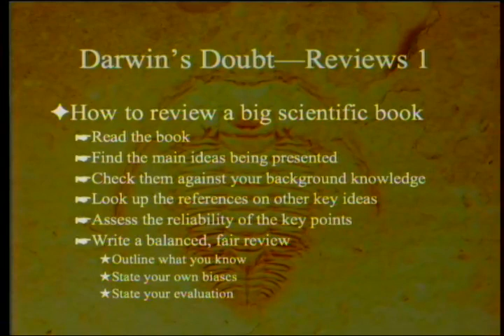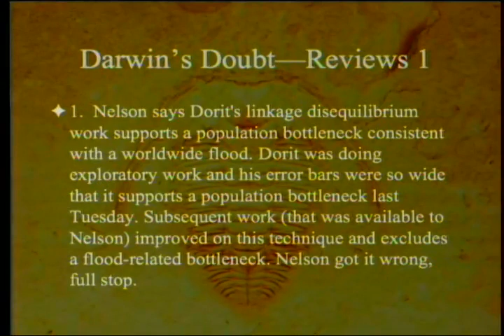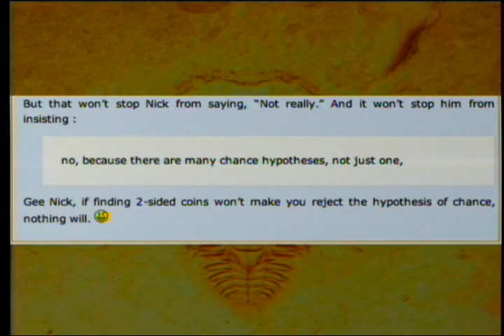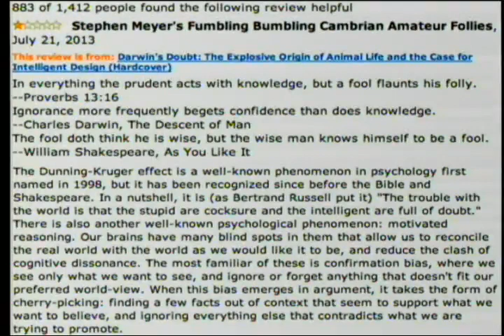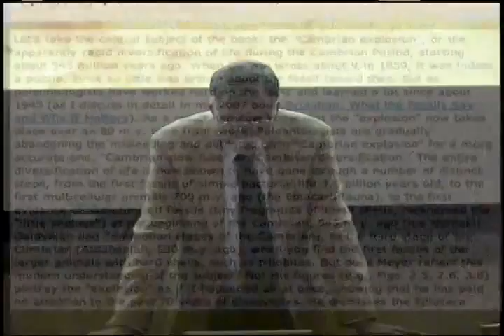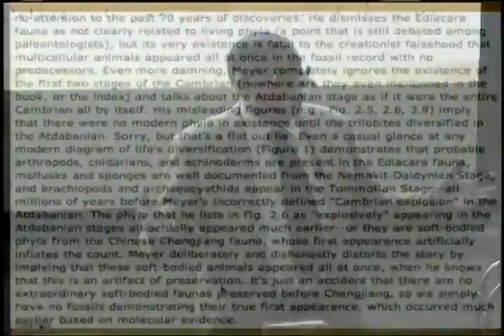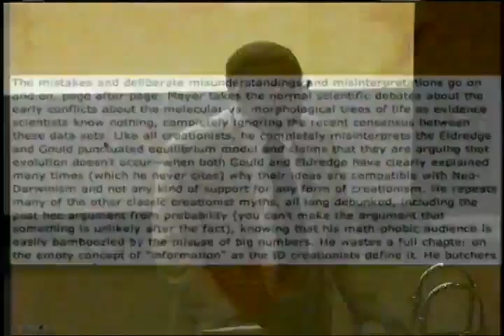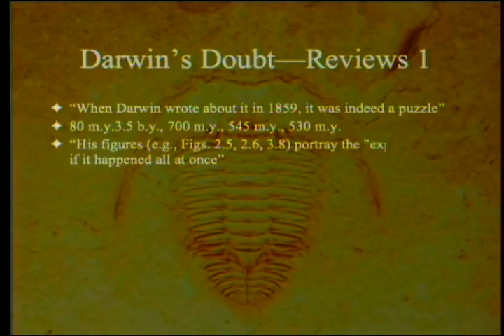Darwin's Doubt - Reviews 1 1-4-2014 by Paul Giem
We will discuss reviews of the book Darwin's Doubt and the general principles of reviewing ideas presented in books and articles.

1. Meyer SC, 2013. Darwin's Doubt: The Explosive Origin of Animal Life and the Case for Intelligent Design. New York: HarperCollins.